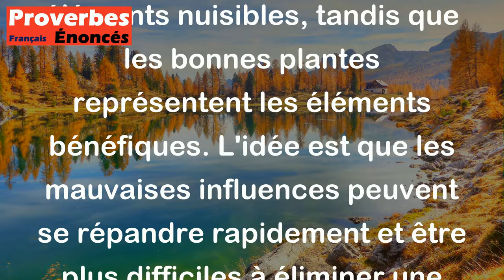Proverbe Danois - Les mauvaises herbes croissent plus vite que les bonnes, et meurent plus tard.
Ce proverbe danois signifie que les choses négatives ou néfastes ont souvent tendance à se propager plus rapidement que les choses positives ou bénéfiques. Les mauvaises herbes symbolisent les éléments nuisibles, tandis que les bonnes plantes représentent les éléments bénéfiques. L'idée est que les mauvaises influences peuvent se répandre rapidement et être plus difficiles à éliminer une fois qu'elles sont enracinées, alors que les bonnes actions peuvent prendre plus de temps pour se développer et peuvent être plus fragiles. Cela souligne l'importance de rester vigilant face aux influences négatives et de cultiver activement les aspects positifs dans nos vies.